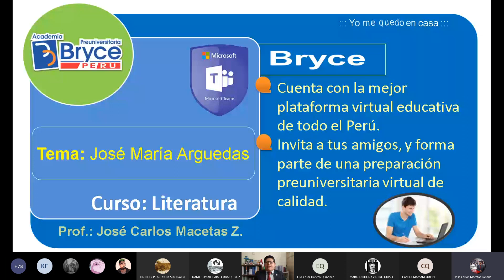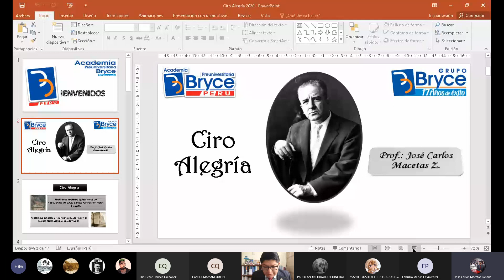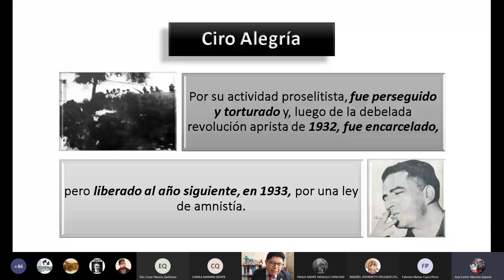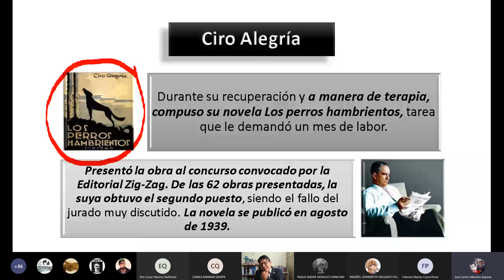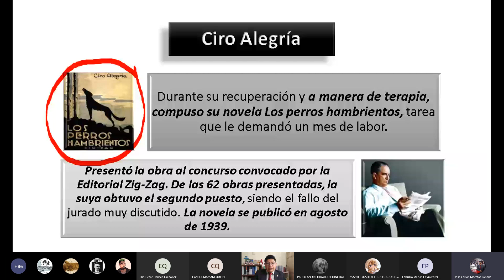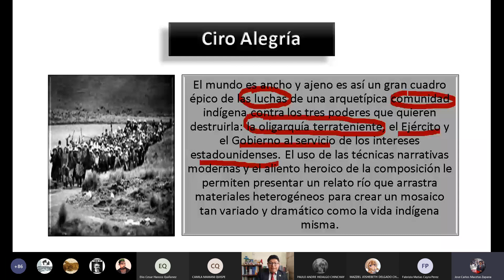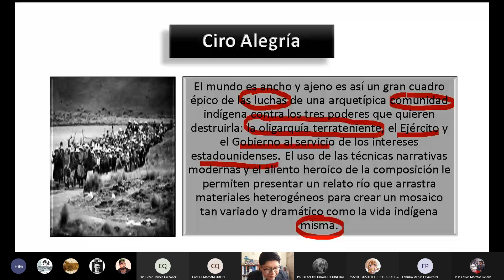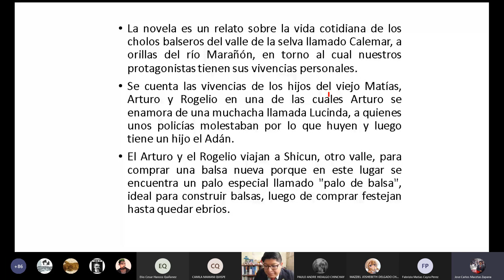José María Arguedas y Ciro Alegría Literatura